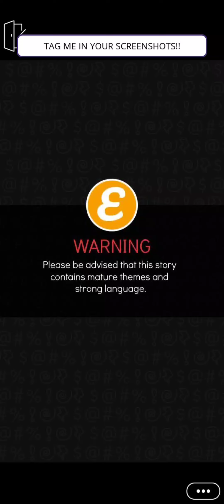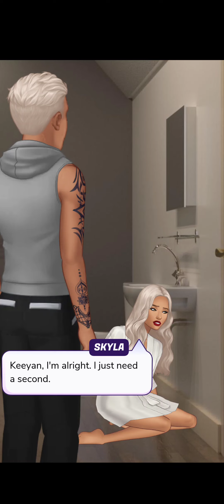Mafia's Hidden Secret chapter 31 season 2 on episode choose your story.